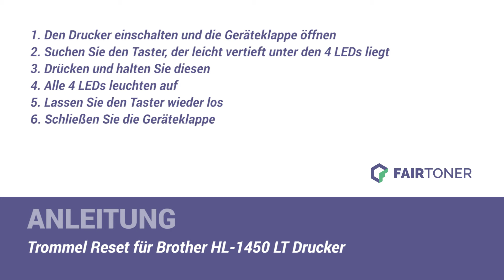Anleitung: Brother HL-1450 LT Trommel Reset ✅🛠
How-to: Brother HL-1450 LT Trommel zurücksetzen ✅🙂 Hier finden Sie die Trommel Reset-Anleitung als Tutorial für Ihren Drucker 💡🛠 Die Trommel wird nicht erkannt? ❌Einfach die Trommel zurücksetzen (Drum Reset) ✅ neu erkennen ✅ und weiterdrucken.